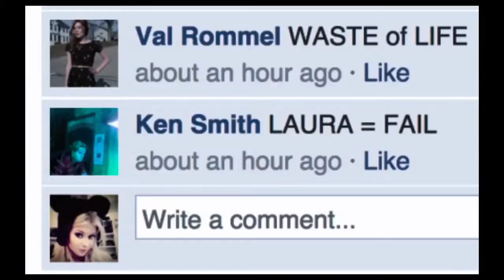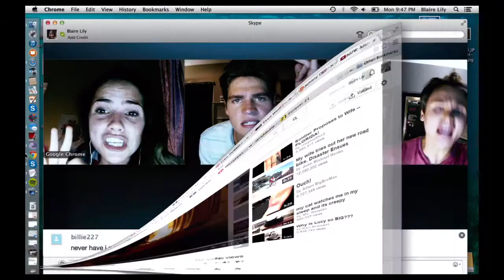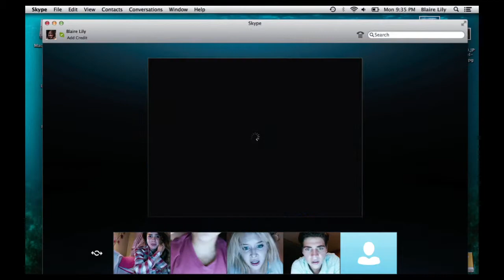Unfriended trailer on PRIMA Cinema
Estimated release date: April 17th